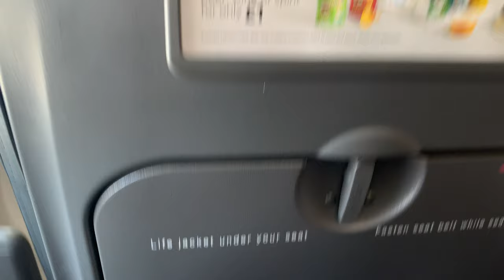Caribbean Village Agadir Trip Vlog: ATOL The Way to Agadir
ATOL The Way to Agadir is my Trip Vlog for my February 2020 trip to Agadir in Morocco, staying at the Caribbean Village Agador Hotel. This trip vlog includes my stay at the Premier Inn London Gatwick Airport North Terminal, my Airbus A321 flights with EasyJet (EZY8149 & EZY) between Gatwick and Agadir Al Massira Airport & an extended look at the Caribbean Village Agador Hotel, including a room tour and an exploration of the grounds and facilities of the resort.

Shot on a Sony Digital Imaging Handycam FDR-AX53 & an iPhone XR. Finished on LumaFusion.

0:00 Intro
0:52 Premier Inn Room Tour & Review
3:22 Boarding EZY8149 LGW-AGA
4:50 London Gatwick Full Takeoff Sequence
6:15 Onboard the flight to Agadir
9:52 Agadir Al Massira Full Landing Sequence
13:24 Agadir Al Massira Airport
13:52 Caribbean Village Agador Hotel Room Tour & Review
16:09 Exploring Caribbean Village Agador Part 1
25:35 Let's go to the Beach
26:46 Exploring Caribbean Village Agador Part 2
28:55 Talking about food & meeting the animals
31:05 Evening Entertainment Highlights
38:24 Boarding EXY8150 AGA-LGW
40:43 Agadir Al Massira Full Takeoff Sequence
43:42 Onboard the flight to Gatwick
45:37 London Gatwick Full Landing Sequence
47:45 VaccinAid Message
48:01 Outro